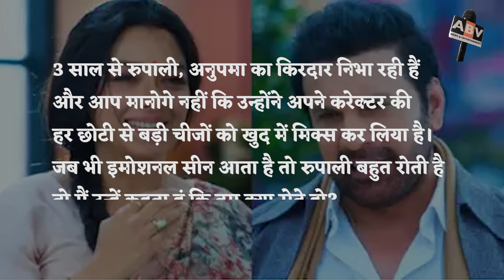Anupamaa Bhojpuri Update : यशदीप aka वाकर शेख ने बताया की कैसा है सेट पर रुपाली के साथ एक्सपीरियंस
Anupamaa Update : Walker Shaikh Tells How His Experience Was With Anupama Aka Rupali On The Set